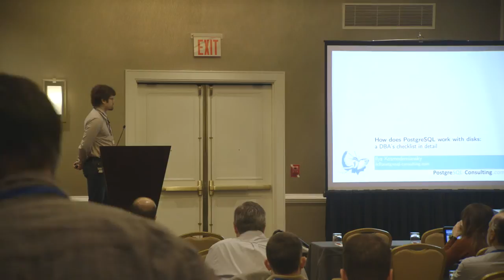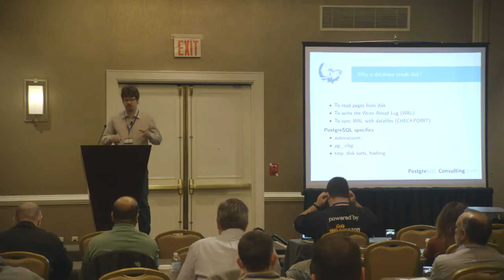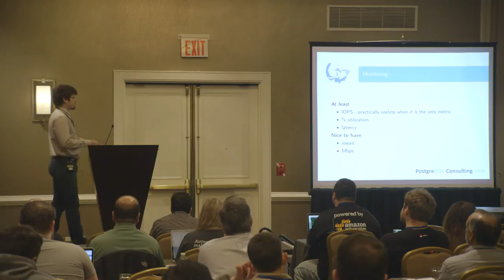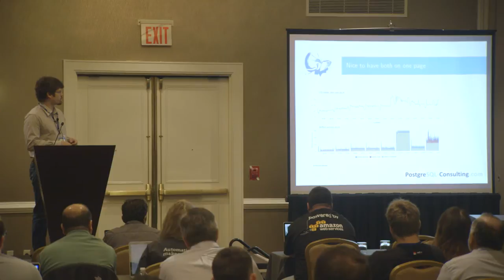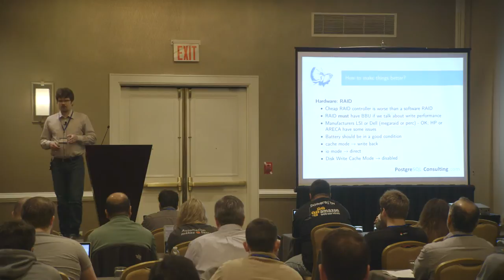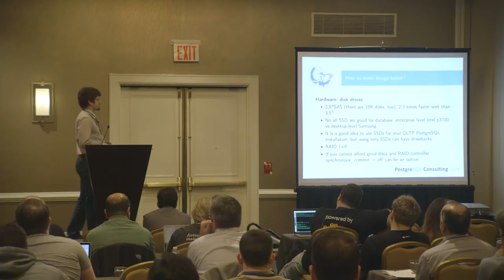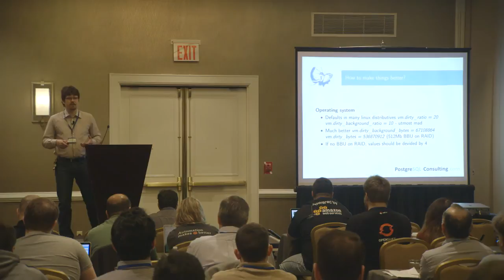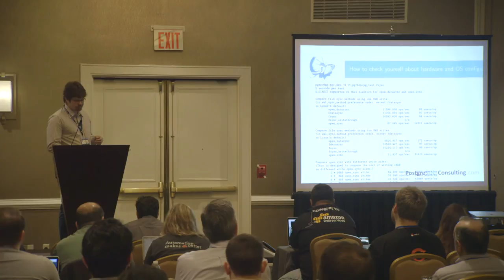How does PostgreSQL work with disks: a DBA’s checklist in detail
PostgreSQL like any other classical database interacts with disks heavily and has dozens of disk-related settings. In order to keep an instance up and running under even moderate workloads, an average DBA needs to dig through PostgreSQL documentation, operating system documentation, hardware vendor manuals, a few books, plenty of blog posts, [HACKERS] and [PERFORM] mail lists archive and finally gain a couple years of experience.

This talk will guide DBAs through a checklist, that allows to maximize the disk performance of a PostgreSQL installations. I will concisely summarize typical DBA tasks on four levels: choosing and setting up hardware, operating system configuration, file system mounting with proper options, and PostgreSQL tuning itself. The talk will include but is not limited to such important topics as monitoring I/O-related metrics, checkpoint tuning, autovacuum tuning.

Ilya is a co-founder and DBA at PostgreSQL-Consulting.com. His previous experience encompasses such commercial databases as Oracle and DB2. Currently, Ilya works primarily with PostgreSQL with a focus on its performance and effective use in production. He sees the mission of PostgreSQL in substituting the commercial databases in high-performance mission-critical applications.